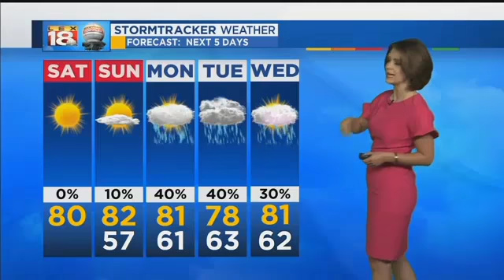Sunrise Weather: August 26, 2017